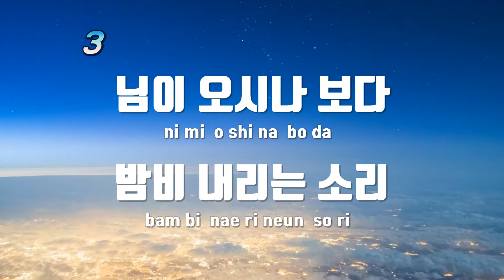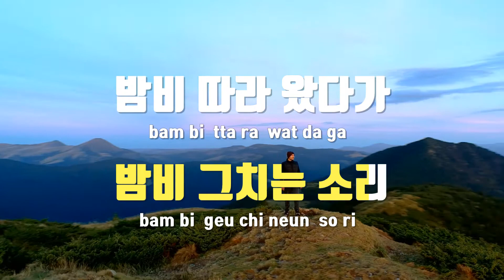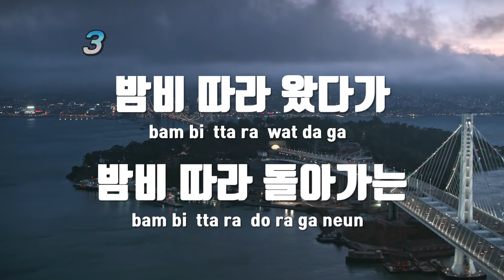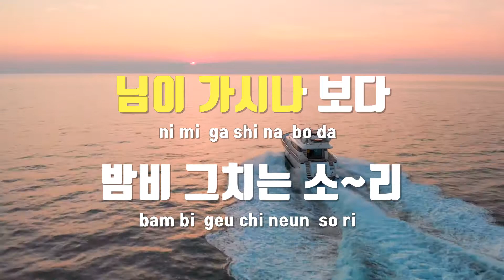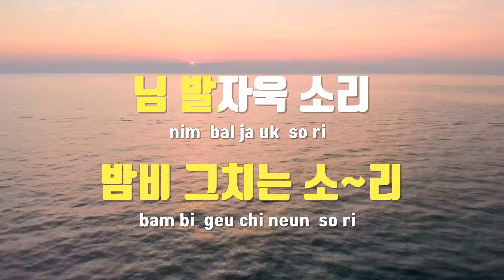[TJ노래방] 비의나그네 - 송창식 / TJ Karaoke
비의나그네  --  송창식